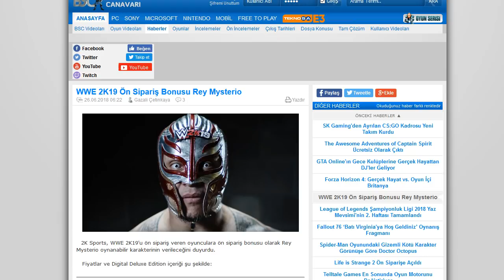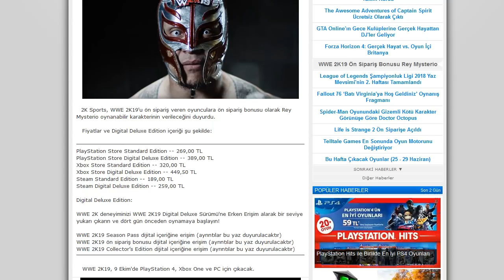Deluxe Edition Sadece 400-450 Türk Lirası! | WWE 2K19 Haberi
Kanalımı büyütmekte yardımcı olmak isterseniz videoyu beğenebilirsiniz :D